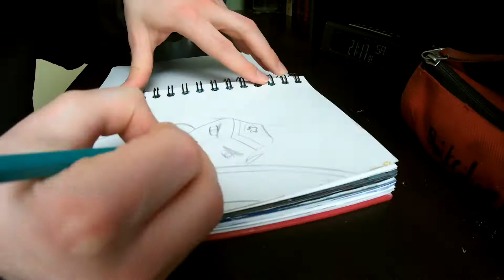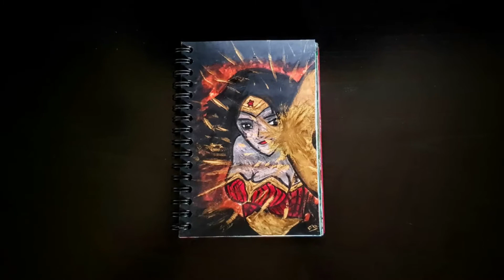Wonder Woman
Déroule moi pour plus d'informations ! 🔽

Is She With You? · Hans Zimmer · Junkie XL
Batman v Superman: Dawn of Justice (Original Motion Picture Soundtrack)

📷 Matériel :
TecTecTec Xpro4+

💻 Montage :
Kdenlive
Application photo de Windows 10
Canva